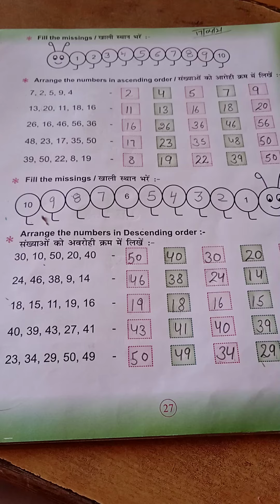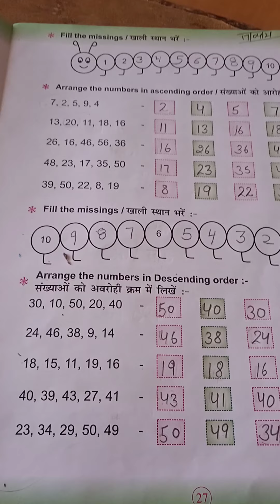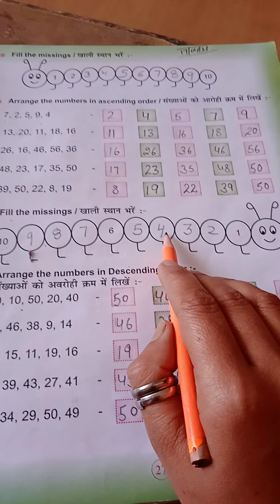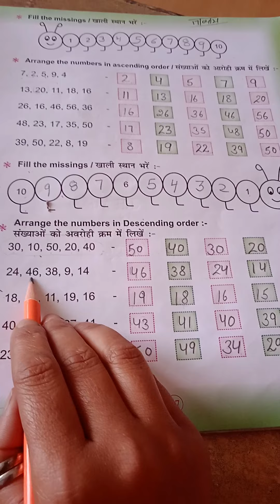Class-1st (Ascending and descending order) Page no-27.